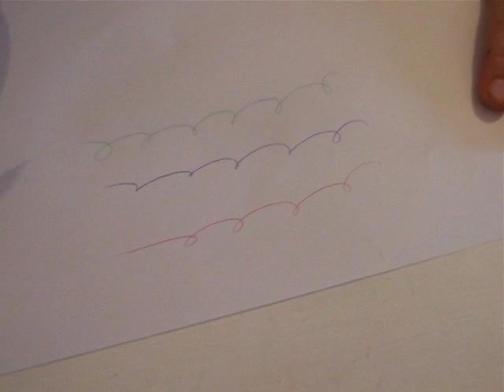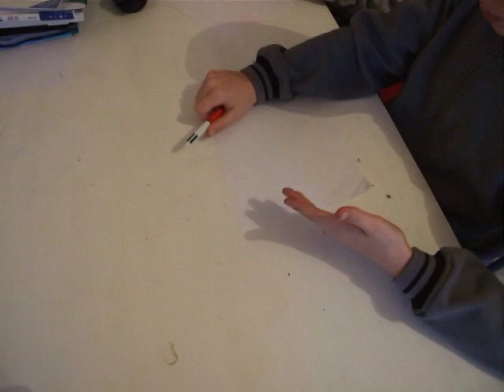La blague du stylo à 4 couleurs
Pour  faire la blague il vous faut un stylo 4 couleurs, ensuite il vous faut faire comme on vous dit dans la video